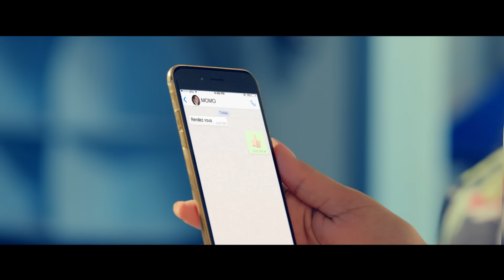Zina Daoudia ft. Dj Van - Rendez-Vous (Exclusive Music Video) | زينة الداودية - رونديڤو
Zina Daoudia ft. Dj Van - Rendez-Vous (Exclusive Music Video) | زينة الداودية و ديجي فان - رونديڤو
.   .   لتنزيل "رونديڤو" من iTunes:

Zina Daoudia ft. Dj Van - Rendez-Vous (EXCLUSIVE Music Video) | 2016
زينة الداودية و ديدجي فان - رونديڤو (فيديو كليب) حصرياً | 2016

Composition by: Mohammed Rifai
Production by: Zina Daoudia
Directed by: Fadi Haddad

من مواليد  1979 الدار البيضاء .المغرب، تعتبر زينة
 الداودية، من أهم المغنين الشعبيين  وفن الراي، أظهرت ولعاً بالموسيقى والغناء، فبدأت مسيرتها الفنية في سن التاسعة حيث ٱكتشفت موهبتها الصوتية من خلال المشاركة في الحفلات المدرسية.
تشبعت زينة بفن الراي الجزائري، ولمعت من خلال أغنيتها لا يا أمل مع  "الشاب نوفل"، لتغير الوجهة بعدها نحو الفن الشعبي المغربي "العيطة". تعلّمت العزف على آلة الكمان والبيانو، ما لفت أنظار الجماهير المغربية المتعطشة لهذا اللون.
 فاتنة و قوية الشخصية، تعتبر زينة الداودية من أفضل المغنيات اللواتي يتمتعن بٱحترام وتقدير الجمهور، ماجعلها تكتسب شهرة وشعبية كبيرة اذ أحيت العديد من الحفلات والمهرجانات في العديد من بلدان العالم.
سنة 2017 كانت مميزة لها اذ  نالت لقب أفضل مطربة بافريقيا . في رصيدها مجموعة من الالبومات أغنت الموسيقى العربية وحققت نجاحات ملفتة كالخير في الله،  ولا واحد ولا مليون، الرجولة من الطفولة و غيرها بالاضافة الى البومها الاخير الذي اصدرته سنة 2018 بعنوان سهرة العيد ومجموعة من الاغاني المنفردة ك واعر واعر، سيدتي ونسامح التي حققت ملايين المشاهدات على يوتيوب.